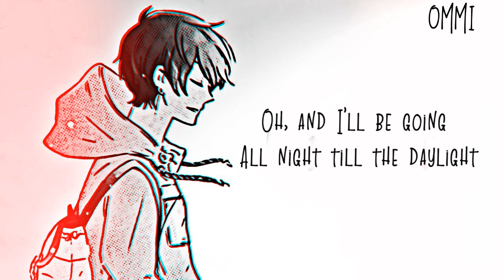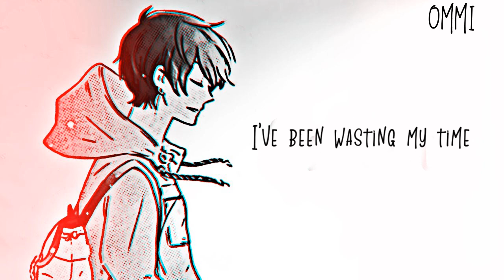「Nightcore」→ Time ♪ (Alesso) LYRICS ✔︎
►▬▬▬▬▬▬ ✘ SONG INFORMATION✘ ▬▬▬▬▬▬◄

☆ Name ➼ TIME

☆ Artists ➼ ALESSO

☆ GENRE ➼ POP

►▬▬▬▬▬▬ ✘SUPPORT ARTIST✘ ▬▬▬▬▬▬◄

► ALESSO ❤

►  ORIGINAL SONG  ❤

►▬▬▬▬▬▬ ✘ INFORMATION✘ ▬▬▬▬▬▬◄

►▬▬▬▬▬▬ ✘ PROGRAMS USED ✘ ▬▬▬▬▬▬◄

►▬▬▬▬▬▬ ✘ DISCALIMER ✘ ▬▬▬▬▬▬◄

❤ TOM WALKER ❤

❤ GRANDSON ❤

►▬▬▬▬▬▬ ✘ TAGS✘ ▬▬▬▬▬▬◄

time
alesso time
time alesso
alesso time official video
time alesso official video
alesso time acoustics
alesso time 8D audio
alesso time cover
time alesso cover
alesso time remix
time alesso remix
alesso time reaction
time alesso reaction
alesso time live
time alesso live
alesso time lyrics
time alesso lyrics
nightcore alesso time
nightcore time alesso

►▬▬▬▬▬▬ § LYRICS § ▬▬▬▬▬▬◄

I've been wasting my time
But damn it feels right
I've been gone, gone, gone, not for good
It was just one try and I will hunt
Oh, I need it, I need it, I need it
'Cause I won't be tried
Oh, and I'll be going all night till the daylight